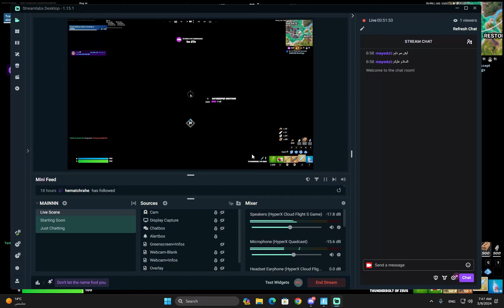KRENECAL FIRST WIN IN CHAPTER 5 SEASON 2